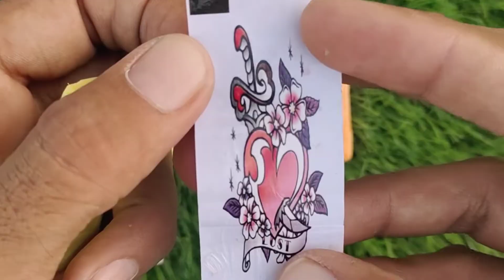Lollipops Unpacking ASMR 🍭 Chupa Chups Big Babol, Alpenliebe Lollipop, Watermelon Lollipop